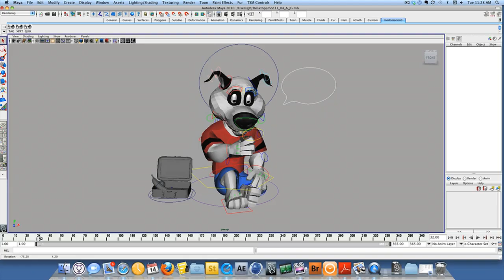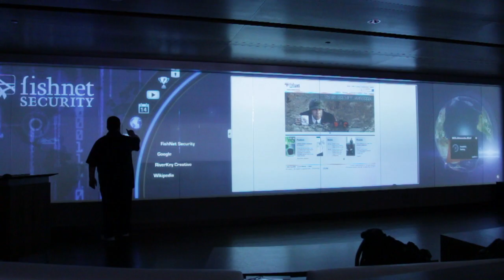2012 Demo Reel - RiverKey Creative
RiverKey Creative is a Kansas City design firm specializing in computer animation, video production, and interactive design. Our marquee clients include local and national companies including dozens of teams in Major League Baseball, the National Football League, the National Basketball Association, and the National Hockey League.

We distinguish ourselves by blending animation, production, and interactive like no one else. We've made interfaces and applications for massive touchscreens, we've created educational curriculum blending animation, live-action, and interactive, and we've built the best in-stadium interactive applications in the world. If you need it animated, captured on video, made into an app, run on a touchscreen, or — better yet — all of those things and something else besides, RiverKey Creative is the team that doesn't know how to say "can't."